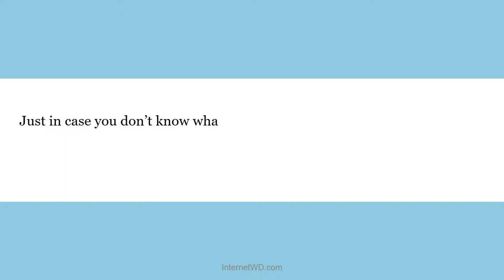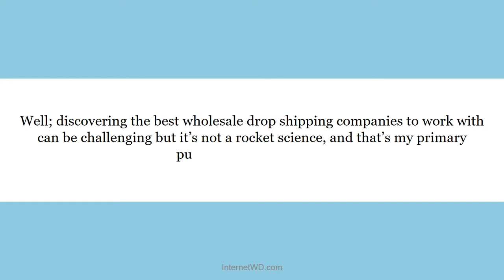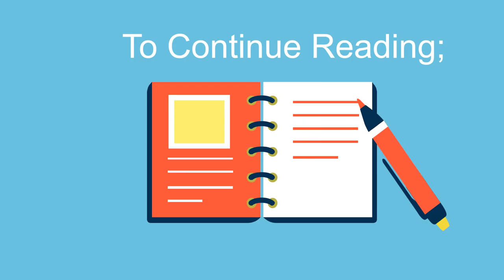Best Wholesale Drop Shipping Companies: Top 5 Sources for Dropshippers.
In this video, I’ll be sharing with you my list of 5 Best Wholesale Drop Shipping Companies that can help you in making your dropshipping business a reality.
The drop shipping companies does include both premium wholesale drop shipping companies and also Dropship companies with no membership Fees.